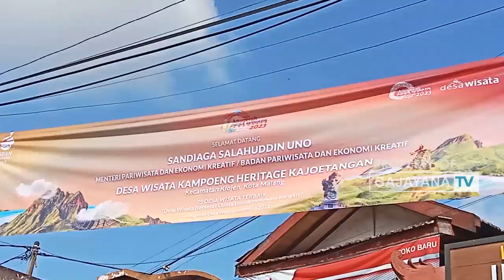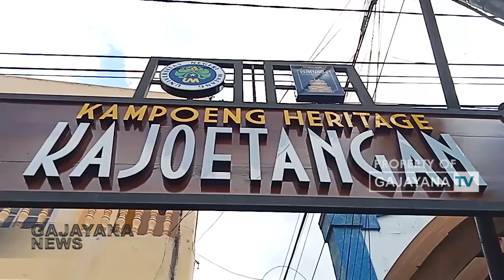OPTIMIS KAMPUNG HERITAGE KAJOETANGAN MENANG ADWI 2023